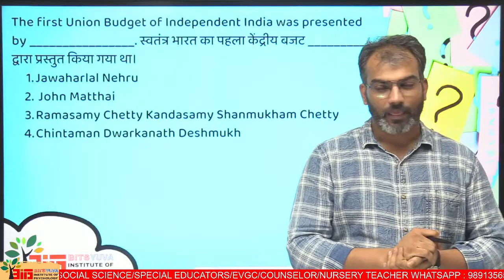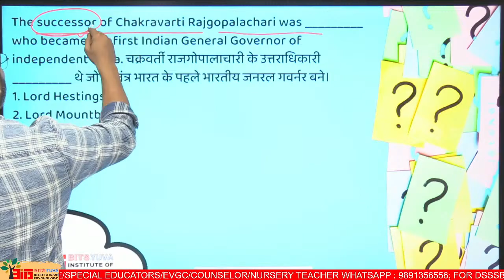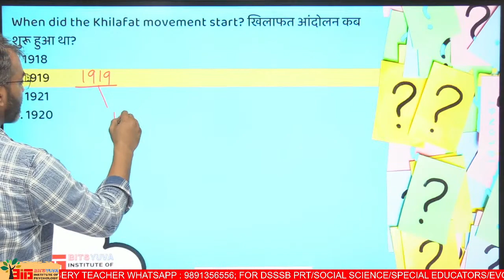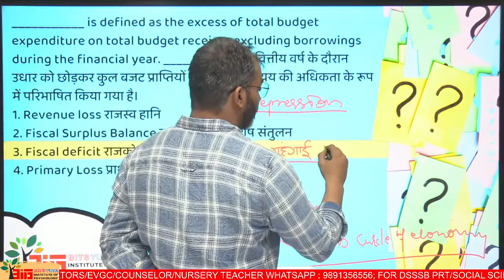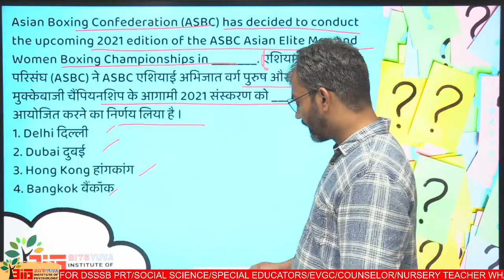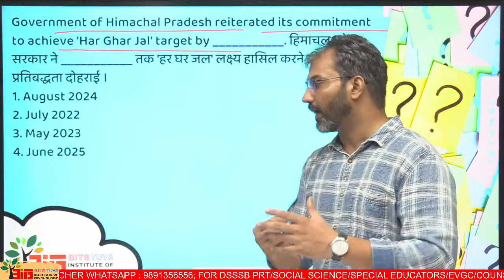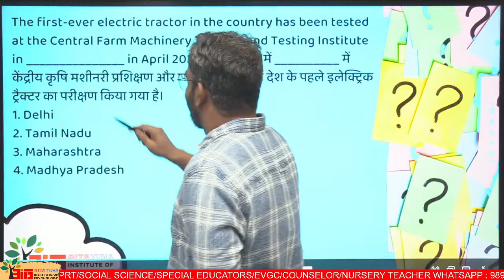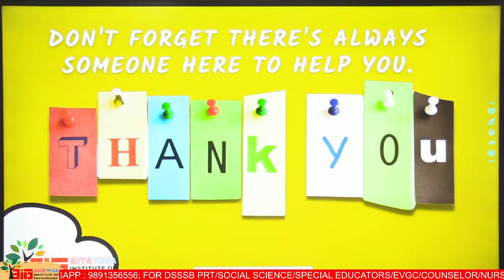GKGS QUIZ 53 | DSSSB PREVIOUS YEAR PAPERS BY DEEPAK K. SHARMA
We are practicing DSSSB previous year papers of PRT, TGT, PGT with our regular classes for the courses of PRT-Psychology, Special Educators, Counsellors, and Social Sciences.
BITS YUVA is an institution provides its services in the exclusive field of PSYCHOLOGY FOR TEACHER EDUCATION AND COUNSELOR. We are in this service for more than a decade. We have successfully completed batches for PRT-GENERAL AND SPECIAL EDUCATION/TGT SPECIAL EDUCATOR /PGT EVGC and now LAUNCHED fresh batches for the DSSSB PRT/ PRT SPECIAL EDUCATION/ TGT SPECIAL EDUCATORS/ TGT SOCIAL SCIENCE/ PGT EVGC / COUNSELOR / NURSERY TEACHER aspirants.